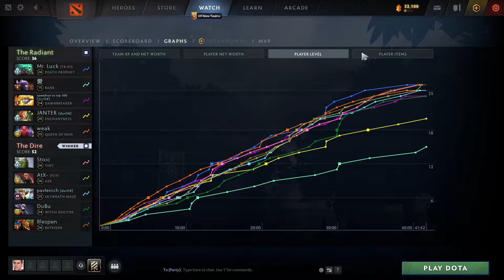TSM.FTX DuBu - Witch Doctor Pos 5 - Dota 2 Pro Support Full Games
TSM.FTX DuBu - Witch Doctor Pos 5 - Dota 2 Pro Support Full Games Complete Match
Patch 7.31D
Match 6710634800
GAME MODE: All Pick
REGION: Europe
DURATION: 41:42